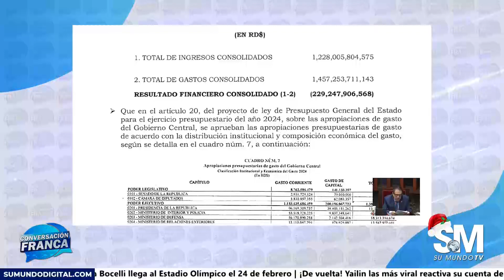Melei enfrenta sus primeras protestas